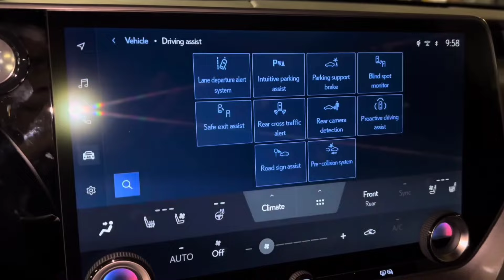2024 LEXUS TX350 LUXURY SUV!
2024 Lexus TX

HIGHSHigh-quality interior materials, six adults can actually fit in side, comfy ride quality

LOWSLazy acceleration, low-mounted third-row seat cushion, more expensive than a similarly-equipped Toyota Grand Highlander.

VERDICTLexus's most family-friendly SUV quietly delivers a luxurious three-row experience that's right on target for its intended audience.

BY DREW DORIAN

Overview

The 2024 TX SUV shares its platform with the Toyota Grand Highlander and is replacing the previous-generation RX-L three-row SUV in the Lexus lineup. The RX-L was never particularly roomy in the rearmost seat, but the TX offers plenty of space for adults to settle in back there. The TX offers a plethora of luxury features—the Toyota version is already plenty pleasant inside—to justify the Lexus badge, including available semi-aniline leather upholstery and a 21-speaker Mark Levinson stereo system. The TX350 is powered by a turbocharged four-cylinder, but Lexus also sells a TX500h hybrid and TX550h+ plug-in hybrid, but we review those models separately.

The TX is an all-new model for the Lexus brand and it's set to go on sale in fall 2023.

The price of the 2024 Lexus TX starts at $55.050 and goes up to $60.950 depending on the trim and options.

TX350 $55,050

TX350 Premium $58,450

TX350 Luxury $60,950